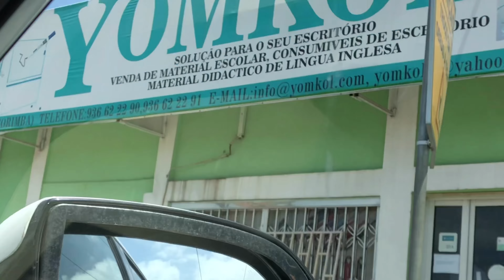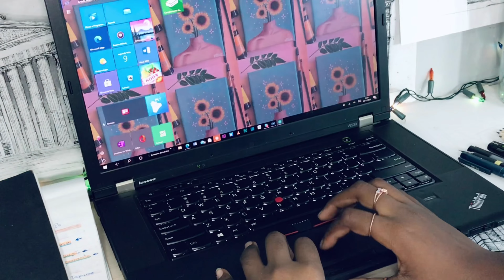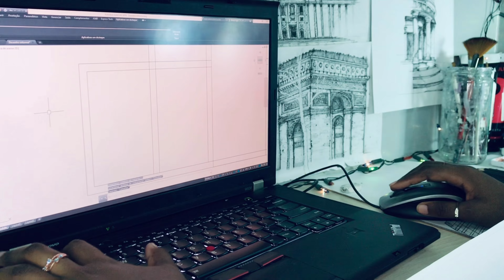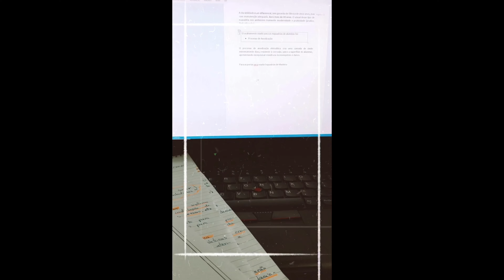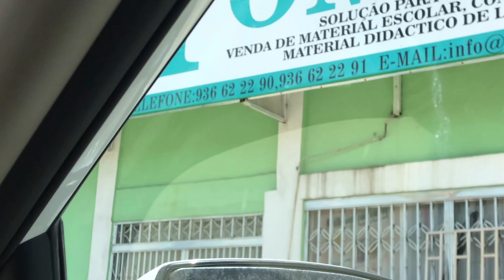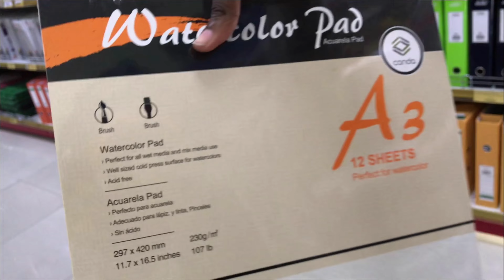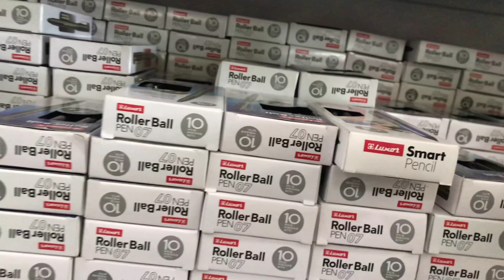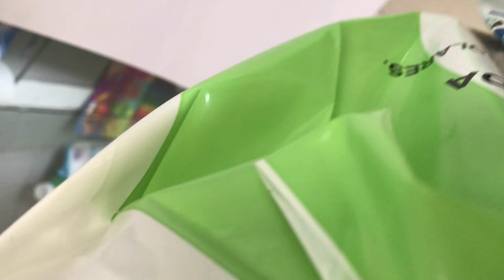Study Vlog / Daily Vlog Indo A Papelaria/ Compra De Materiais Artísticos| Amauterleagenn🦋✨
Hey meus Auters 💜
Sejam bembem-vindos mais uma vez, peço que me ajudem a chegar aos 100 inscritos please ✨

Espero que tenham gostado do Vlog✨🏞
Se quiserem mais vídeos comentem aí, bjs 💜